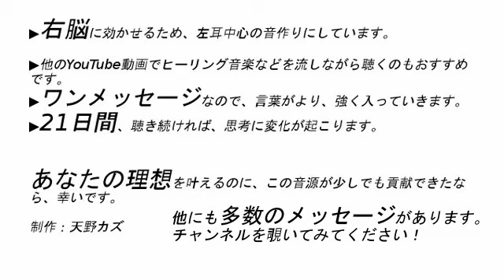大丈夫 意外とあっさり彼氏はできるよ【BGMなしアファメーション】